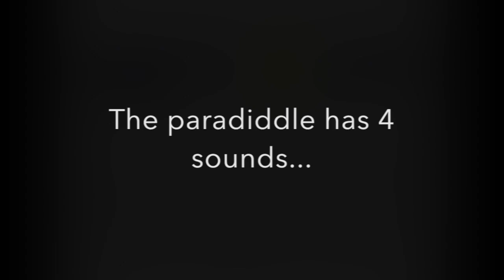Tap Dance at Star - Learn a Paradiddle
Tap Dance at Star Performance Academy - Learn a Paradiddle - It's everyone's favourite tap step!